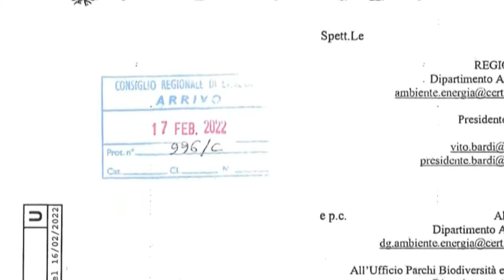RIFIUTI: OCCHIUTO SOSPENDE RIAPERTURA IMPIANTO DI SAN SAGO